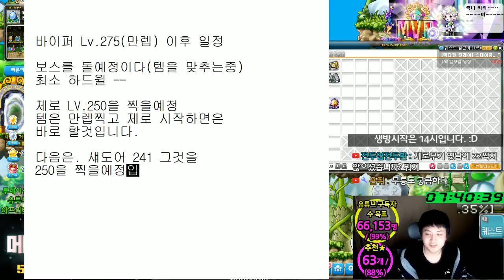바이퍼(Lv275)만렙 이후. 일정!! 현재까지 템셋팅 소개 . [메이플스토리 먼치]